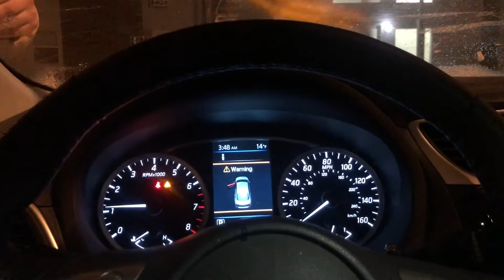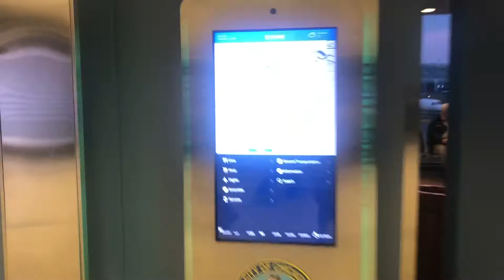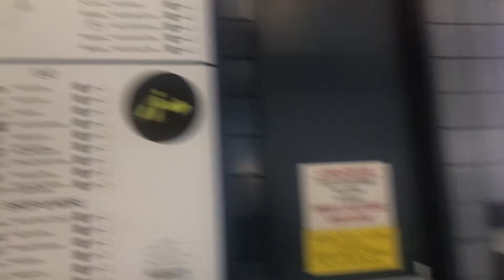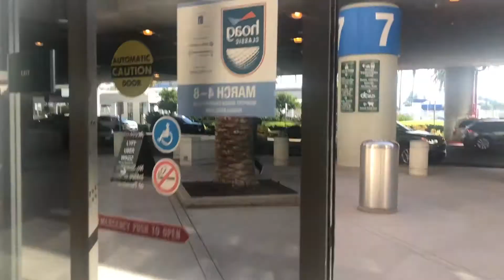Traveling to California